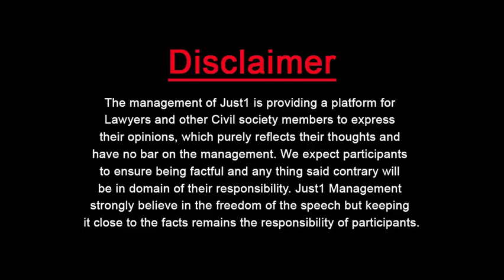Mr. NAFEER A. MALIK and Advocate Zahra Akhtar with Mr. Almas Jovindah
Success and Failures in Legal Profession